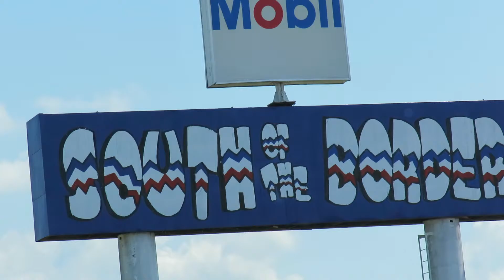Freedom the Parrot at South of the Border & Mobile Gas Station Dillon, SC